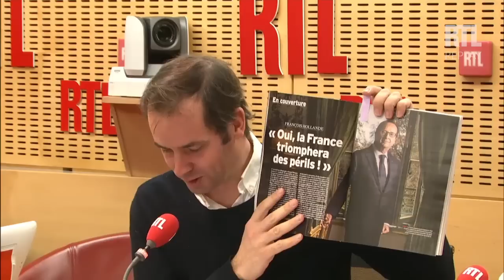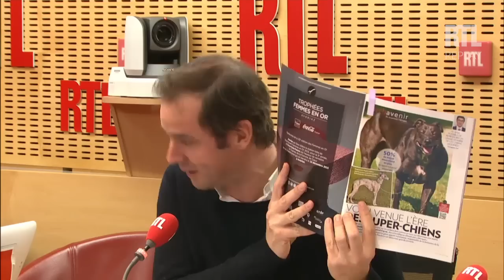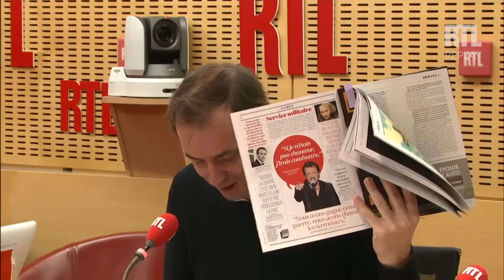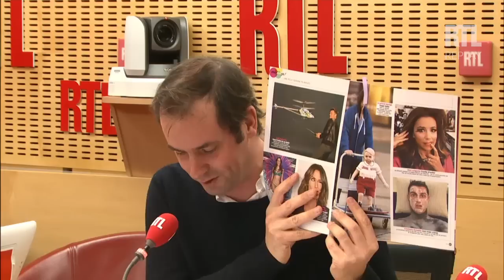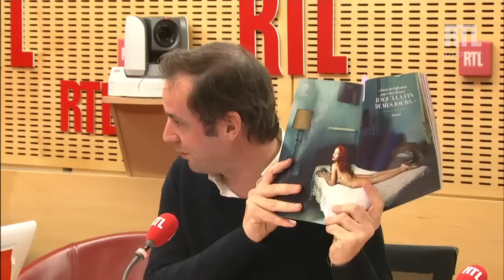La revue de presse de Tanguy Pastureau du 27 novembre 2015 - RTL - RTL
Au programme de cette revue de presse décalée : le président Hollande est en noir sur fond noir (il n'y a plus d'espoir), le prince Albert et Charlène font marcher leurs bébés, les chinois manipulent les chiens génétiquement et créent des monstres, et Johnny était à deux doigts de partir se battre en Syrie.